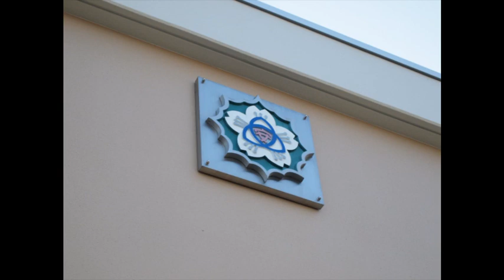安積黎明高等学校校歌 安積黎明高等学校合唱団＆安積フィメールコール東京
演奏記録：
「安積黎明高等学校校歌」
鈴木輝昭 曲／大岡 信 詞
指揮：宍戸真市
ピアノ：庄司紀子
合唱：安積黎明高等学校合唱団＆安積フィメールコール東京
2014年8月16日（土）杉並公会堂 大ホール
安積黎明高等学校合唱団＆安積フィメールコール東京第２回ジョイントコンサート